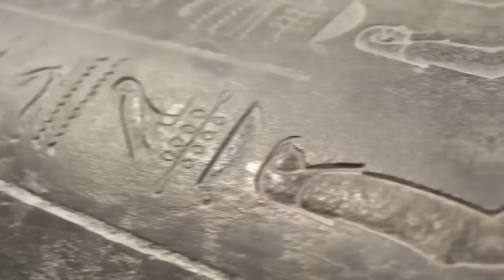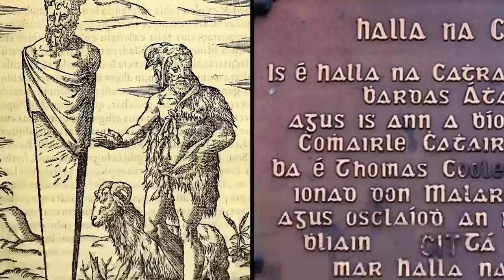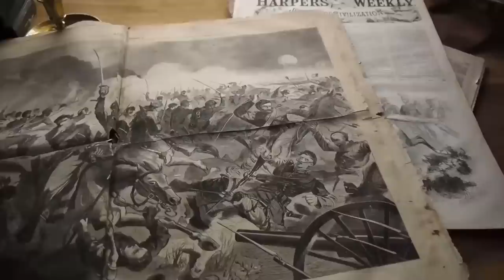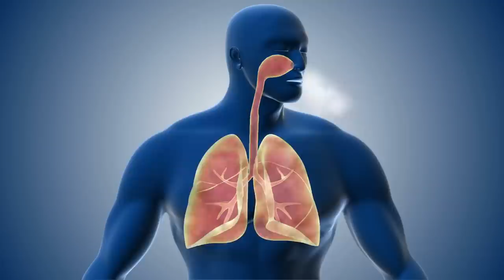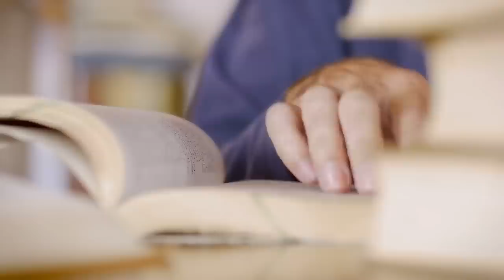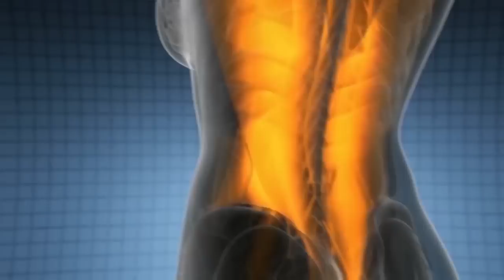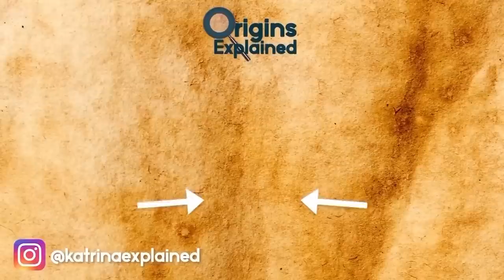Bizarre Archaeological Discoveries